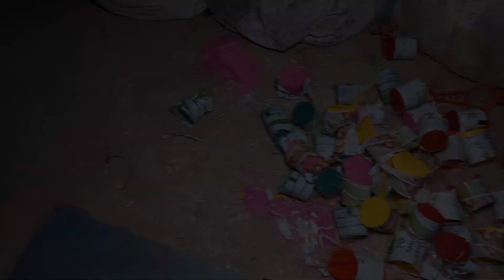Cloth Washing Brush Making in Factory | Manufacturing process of Cloth Washing brush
Old technique of making washing brush in local factory . There are different technique of making that types of products but this one in amazing .